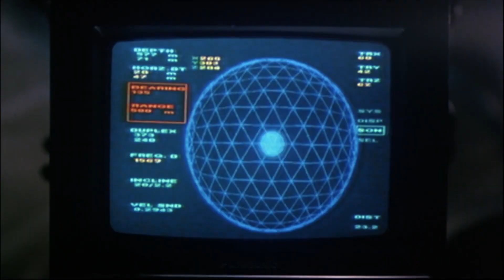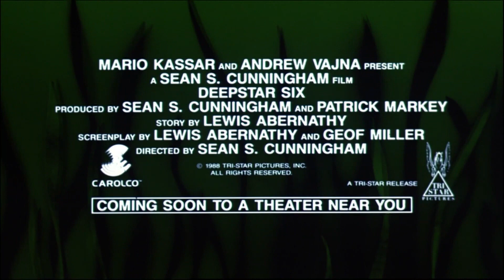DEEPSTAR SIX - OFFICIAL TRAILER - 1989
DeepStar Six is a 1989 American science fiction horror film about the struggles of the crew of an underwater military outpost to defend their base against the attacks of a sea monster (possibly a giant eurypterid).